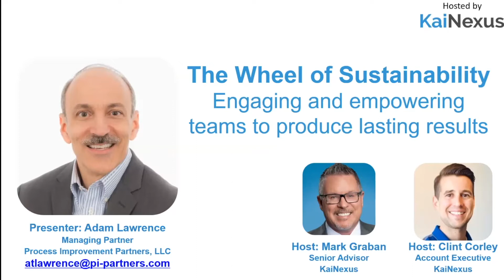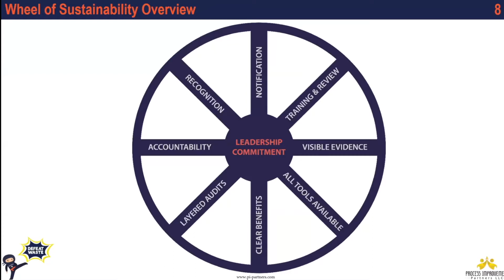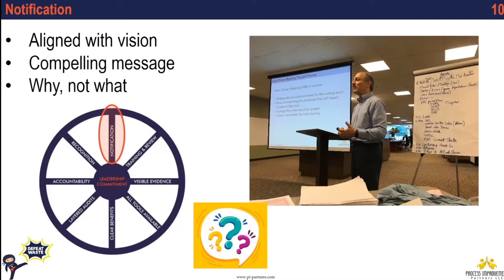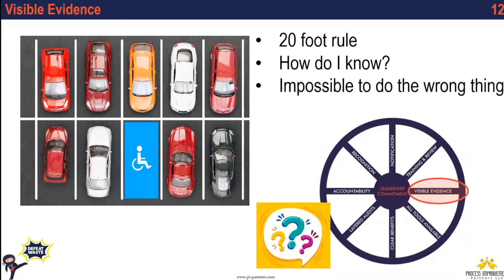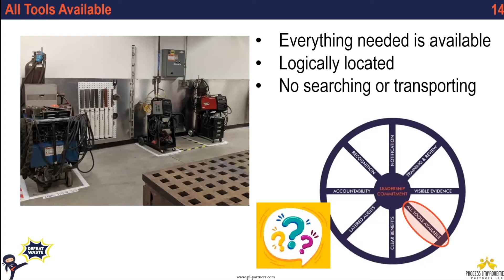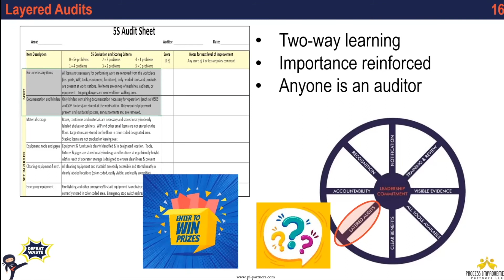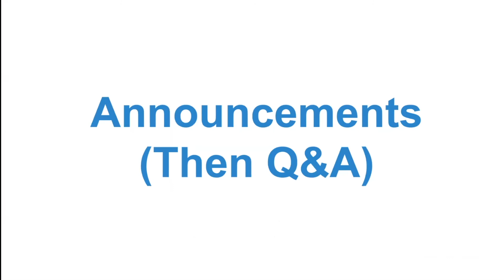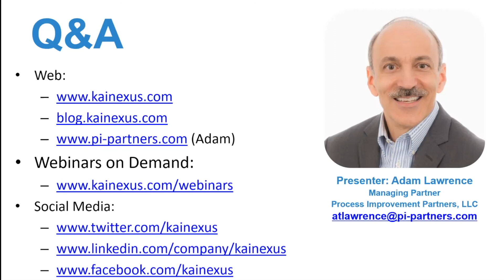The Wheel of Sustainability: Engaging and Empowering Teams to Produce Lasting Results [Webinar]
Presented August 9, 2021

Presented by Adam Lawrence, Managing Partner of Process Improvement Partners, LLC

Learn about all elements of the Wheel of Sustainability.
Get real-life examples of implementation of the Wheel
Understand how to develop Leadership Commitment to create and sustain a winning team experience

Adam Lawrence
Adam is the Managing Partner of Process Improvement Partners, LLC. He has 30+ years of experience in process improvement activities, targeted at manufacturing and business processes. Having facilitated 300+ Kaizen events in multiple industries around the world, Adam aligns with leadership, engages teams, and creates sustainable results.

Married to his wonderful wife, Peggy, for 30 years, they have one son (Tyler, his IT department). Adam grew up in the Washington, DC area and received his BS in Industrial Engineering from Virginia Tech. He earned Lean certifications from the University of Michigan.